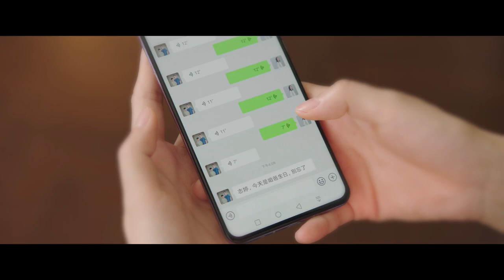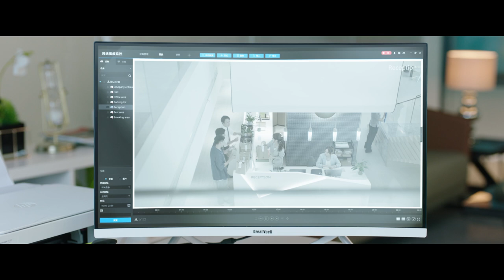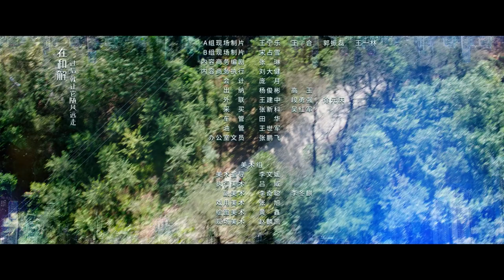【FULL】Good Life EP16 | 生活万岁 | Liu Wei 刘威,，Angel Wang 王鸥，Sean Sun 孙艺洲，Dai Xu 代旭，Koala 陈艳茜 | iQiyi